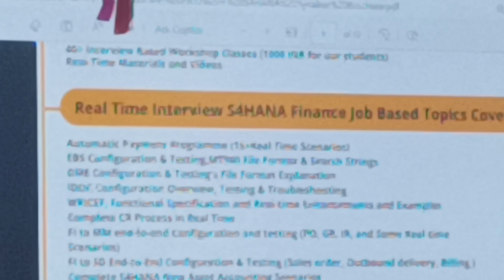Introduction to S4HANA (తెలుగు )-Learn SAP S4HANA For Free-What Is SAP S4HANA-Dive into SAP S4HANA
SAP FICO Training: Become a Financial Management Expert SAP FICO: What is, Introduction, Full Form & FICO Module What is SAP FICO and What is SAP FICO Modules?What is SAP FICO? A Complete Info about SAP FICO Course Become A SAP FICO Consultant what is SAP FICO, Course, Fees, Certification.
SAP FICO  training for beginners and advanced | Complete SAP FICO Course in telugu - SAP HANA -SAP FICO Training in Telugu - Complete SAP FICO S4HANA Video-Based Course By Chanu SK